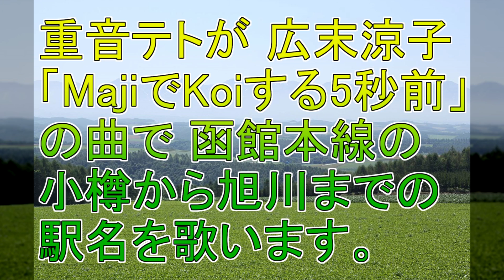重音テトが広末涼子「MajiでKoiする5秒前」で函館本線の小樽から旭川までの駅名を歌います。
重音テトに、広末涼子「MajiでKoiする5秒前」の曲で小樽から旭川までの駅名を歌ってもらいました。
写真はすべてwikipediaから。
北海道3作目です...。